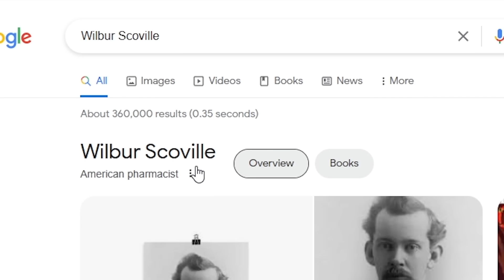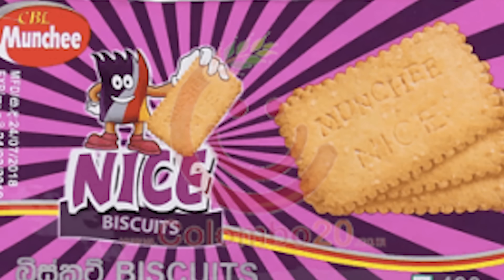ලොව සැරම ගමී බෙයාර් එක 🔥 - I tried the hottest Gummy Bear in the world🔥 🌶🔥 - Kaviya